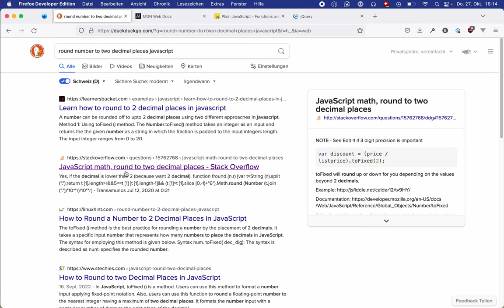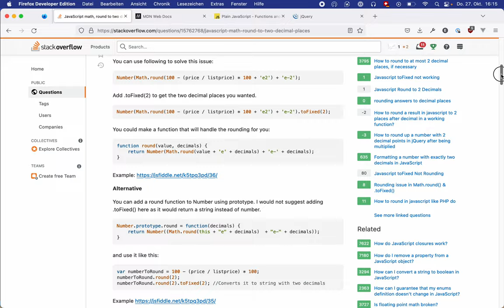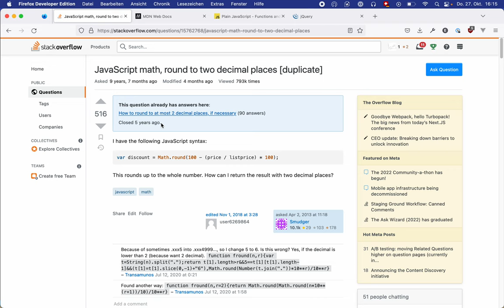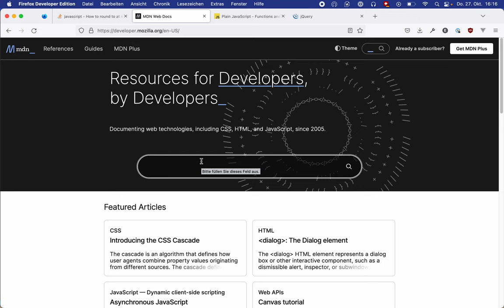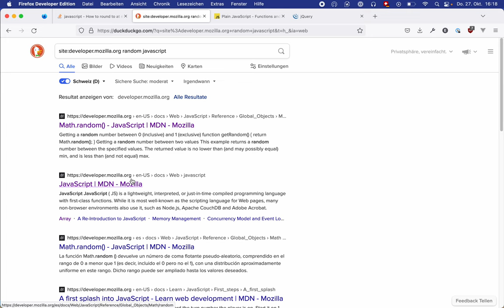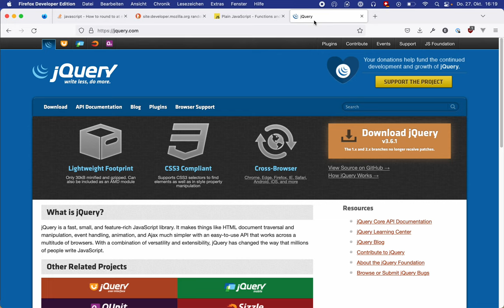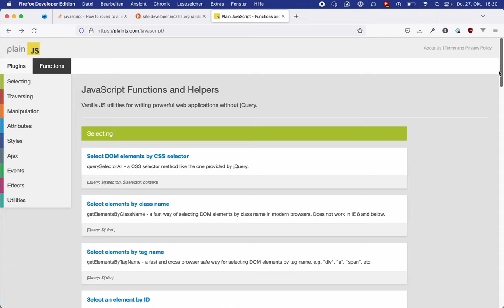Suchen und Nachschlagen